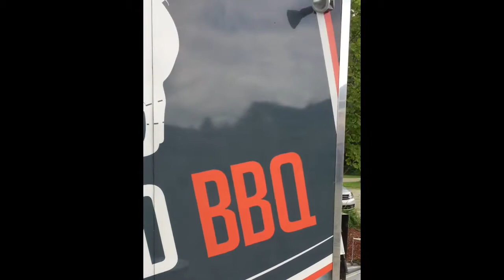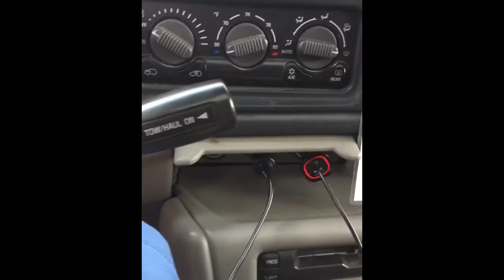Taste Buds : Hill Farmstead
Taste Buds Zack & Rick take you on a trip to the Hill Farmstead Brewery in Greensboro, VT where they drink the best beer in the world and eat a Back Road BBQ lunch...